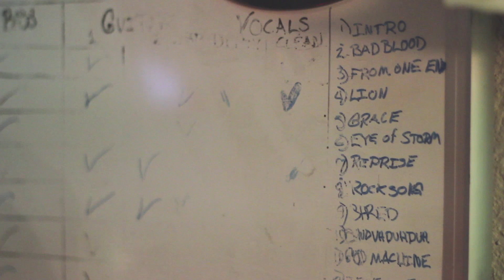Phinehas - Seven (Behind The Scenes)